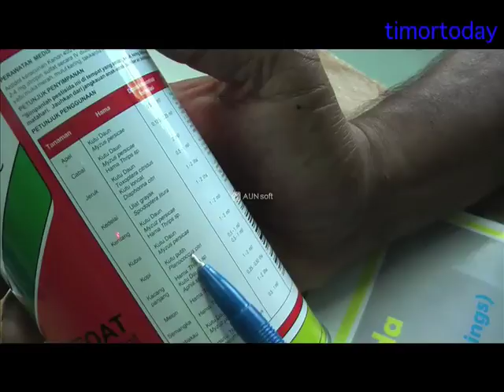Peste Estraga Ai Fuan